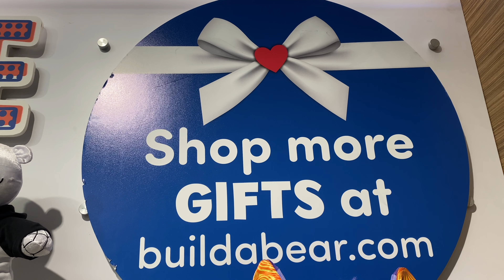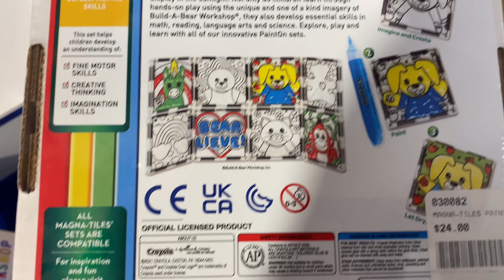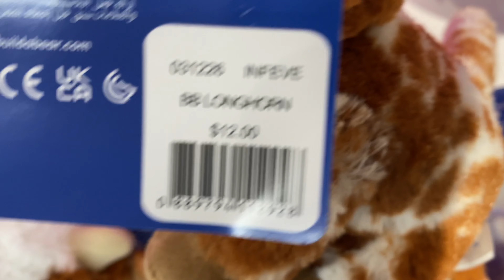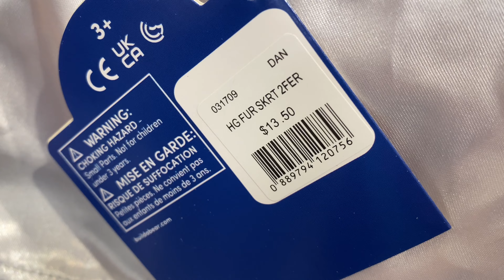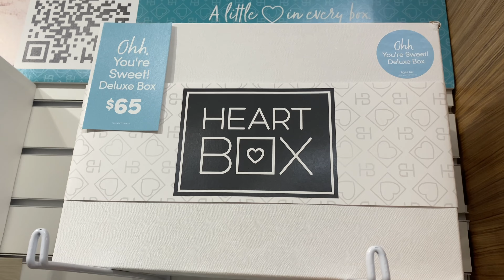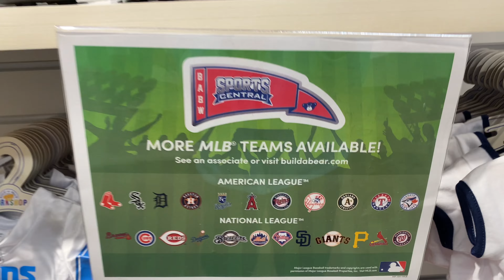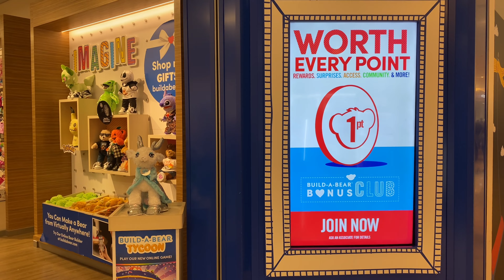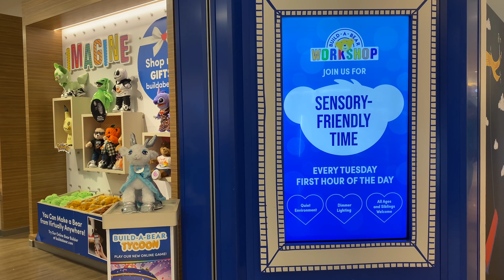BUILD-A-BEAR WORKSHOP | SHOP WITH ME OCTOBER 2023 | FRANKLIN PARK MALL IN TOLEDO OHIO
Hi everyone! Today we're at Build-A-Bear Workshop in Ohio. There's lots of items to choose from at Build-A-Bear. Whether you're shopping in-store or online, Build-A-Bear Workshop has what you're looking for!

Your support for my channel is greatly appreciated! And, be sure to turn on the 🔔 notification, so you know when I post a new video.

XOXO,
Artsy Mommy